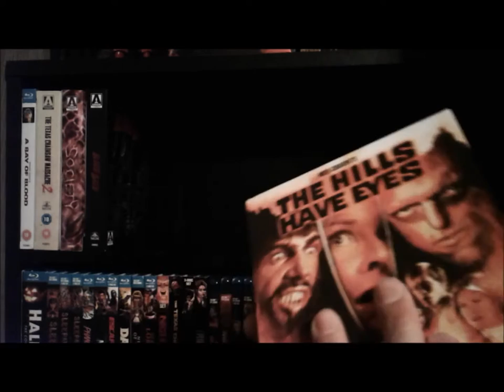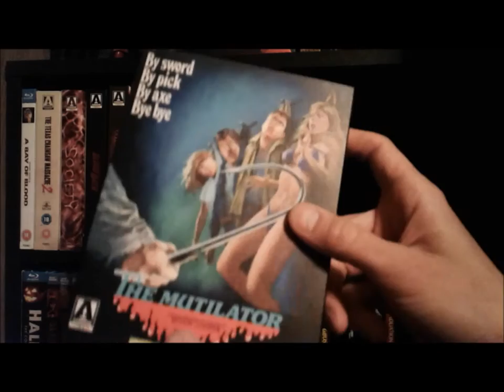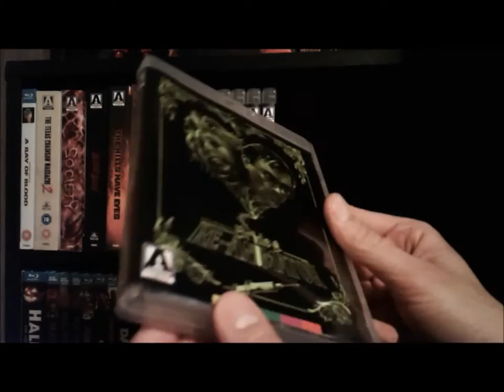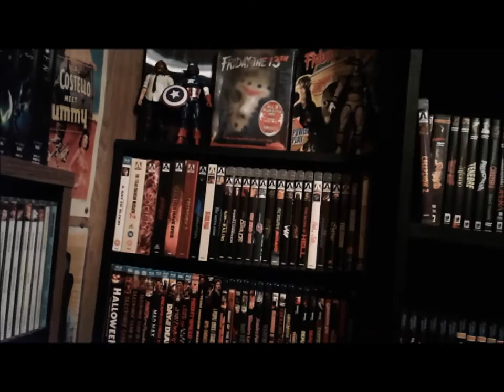Reorganizing my ARROW VIDEO Blu-ray Shelve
Random... hope you enjoy!!